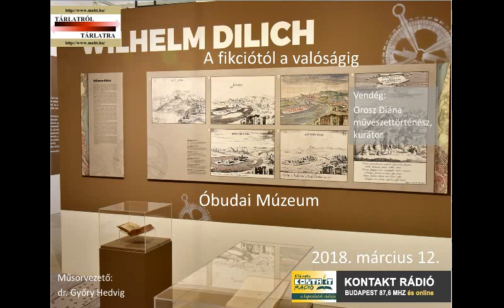Tárlat: A fikciótól a valóságig/ Obudai Múzeum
Kontakt rádió Tárlatról Tárlatra műsora: 2018. március 12.-én:
A fikciótól a valóságig. Térképek, metszetek, városlátképek (veduták), Óbudáról 1600-tól 1873-ig
Óbudai Múzeum
Vendég: Orosz Diána művészettörténész, kurátor